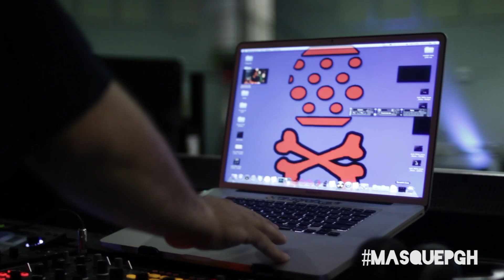Masque V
This is the recap of 5th Annual Masque event. Shot, Mixed and Edited by @tomlarkin